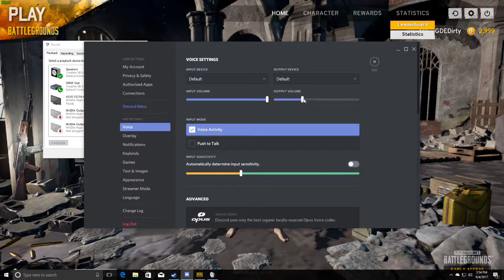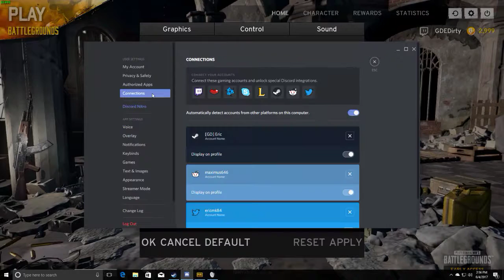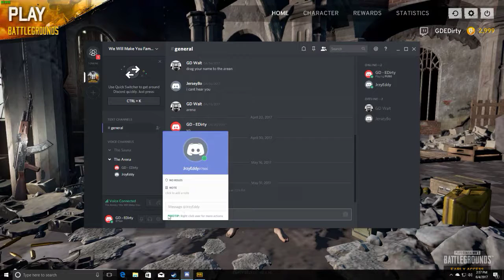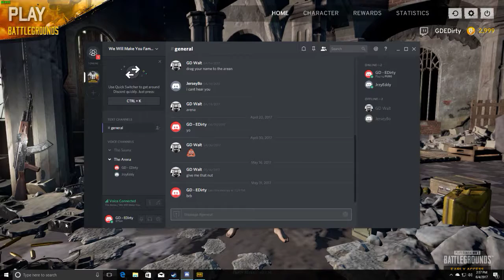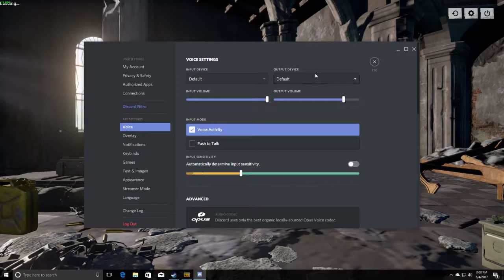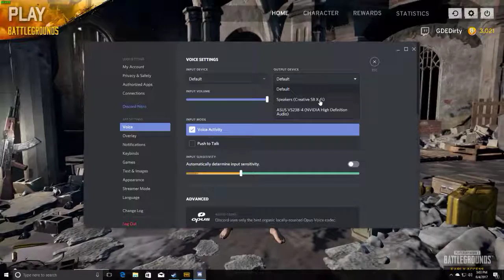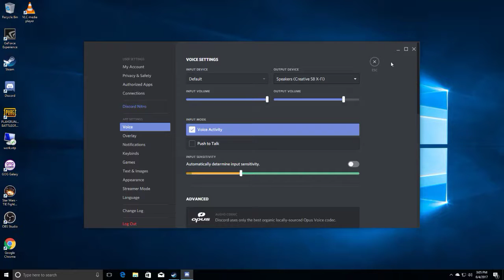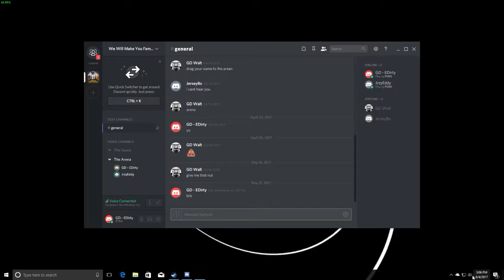PlayerUnknown's Battlegrounds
GPU: GeForce GTX 1050 Ti
CPU: Intel(R) Xeon(R) CPU           W3530  @ 2.80GHz
Memory: 8 GB RAM (7.98 GB RAM usable)
Current resolution: 1920 x 1080, 60Hz
Operating system: Microsoft Windows 10 Pro